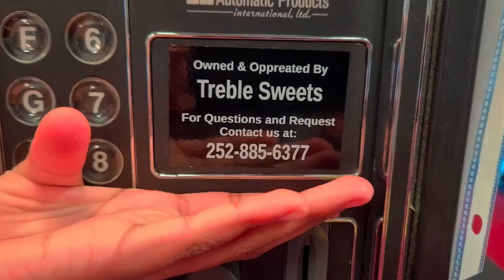Vending machines a creative outlet for 12 year old entrepreneur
Treble tried to make slime and candy sales to her peers in school. After that business was shut down, her parents helped her find a way to turn her creativity into a business opportunity.